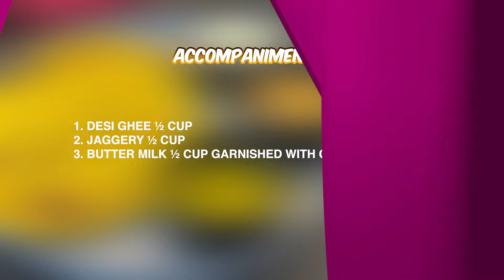Making Puran Poli with Chef Nitin Pal Singh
Happy Gudi Padwa! Here's how you can make the delicious Puran Poli at home:

Dough Ingredients
1.Wheat flour 1 cup
2. Refined flour 2 cups
3. Turmeric powder 1 tsp
4. Salt 1 tsp
5. Refined oil 2 Tbsp
6. Warm water as required

Method

In a bowl add wheat flour, refined flour, turmeric and salt. Mix well.
Add oil and slowly add water and start kneading to form a soft dough.
Apply 1 Tbsp oil and put in a bowl. Clean Wrap and allow it to rest for 1 hour.

Dal Stuffing Ingredients
1. Chana dal 2 cup
2. Turmeric powder 1 tsp
3. Desi ghee 1 Tbsp
4. Salt 1 tsp
5. Water 4 cups
6. Grated jaggery 2 cups

Accompaniments
1. Desi Ghee ½ cup
2. Jaggery ½ cup
3. Butter Milk ½ cup garnished with coriander sprig

Method
Soak the chana dal for at least 1 hour. Drain the water and put it in a pressure cooker. Add turmeric, salt and desi ghee.
Allow it to whistle for 3 times. Remove from the flame and let it cook in the cooker itself.
Open the cooker and take out the cooked dal. Remove excess water and keep aside.
Take a pan and add oil and sauté the dal for a while. Add jaggery and cook for 5-7 minutes and keep on mashing the dal.
Add green cardamom powder & desi ghee and mix well. Remove and allow it to cool. Keep aside.
Divide the dough and stuffing in 15 equal parts.
Roll the dough and stuff the filling inside and again roll it until flat.
Heat the pan and cook the puran poli on it. Once cooked slightly from both the sides apply desi ghee and finish.
Serve Hot with jaggery, desi ghee & butter milk.